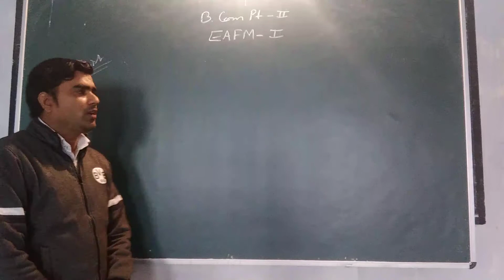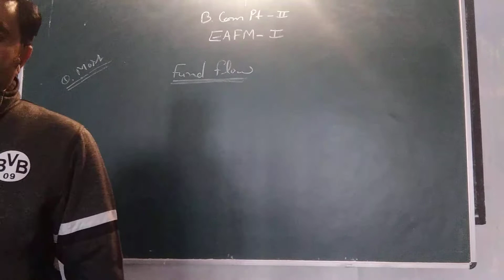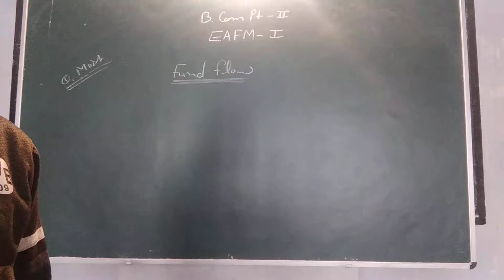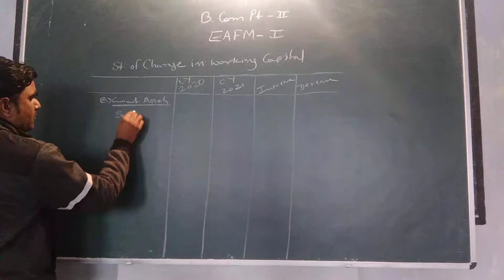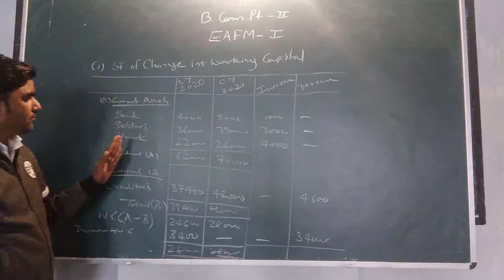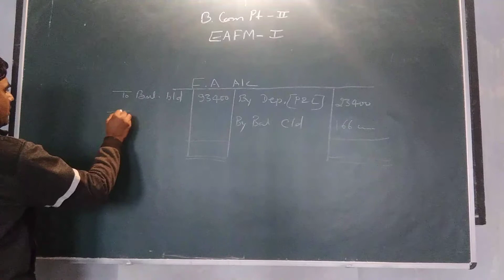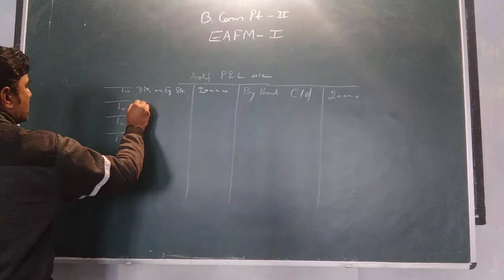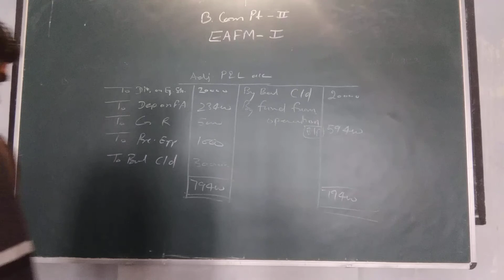BCom part II EAFM fund flow statement practical problem